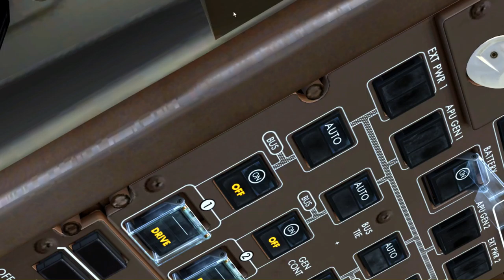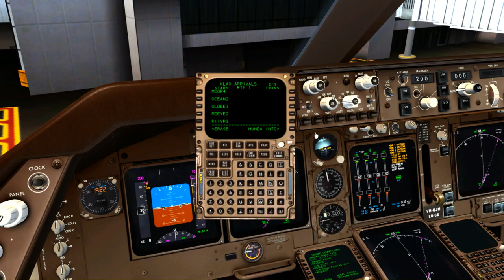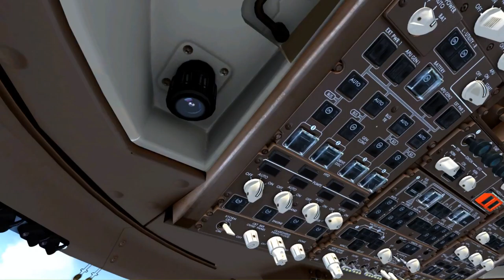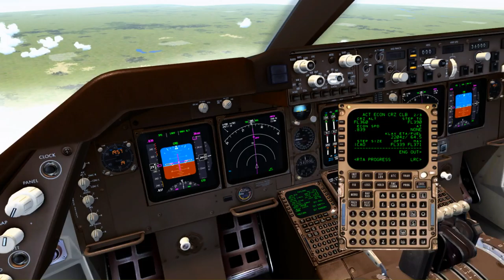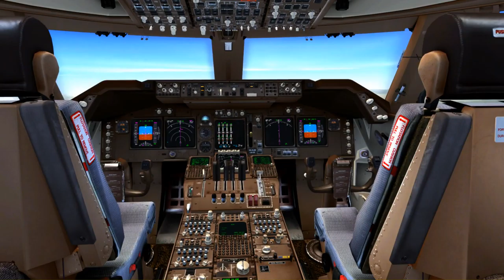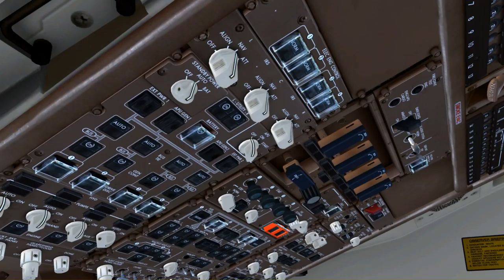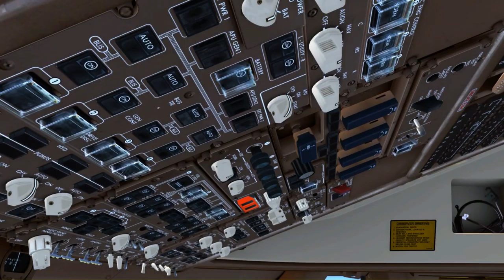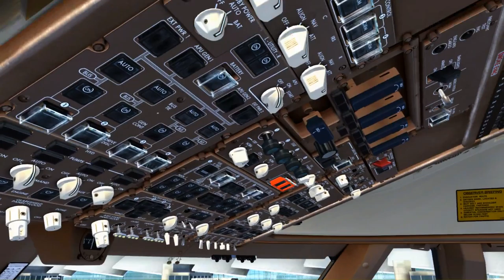FSX - BOEING 747 400 QUANTAS - DALLAS KDFW - KLAX IVAO HD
ADDONS
IVAO Network
ORBX Open LC
ORBX FTX
REX 4
Enb Series